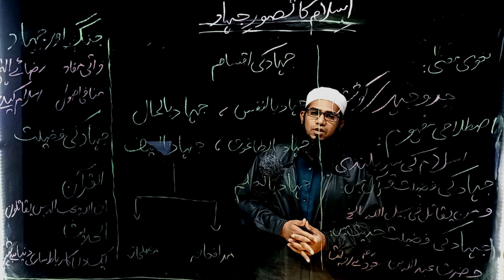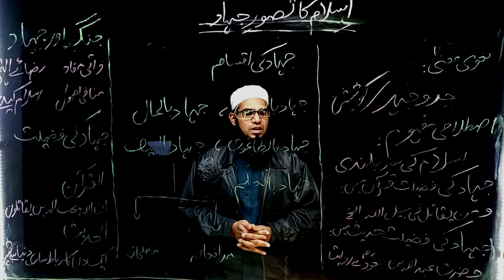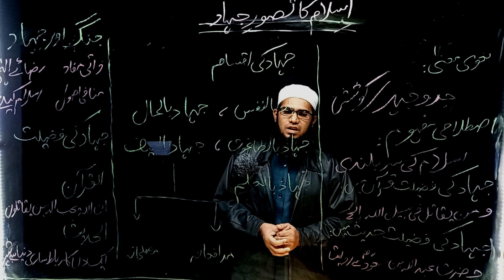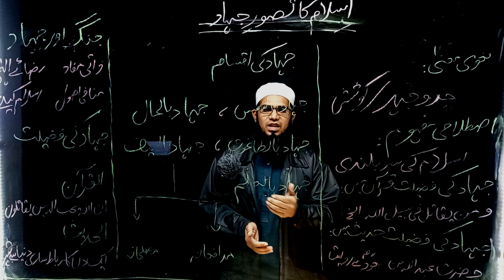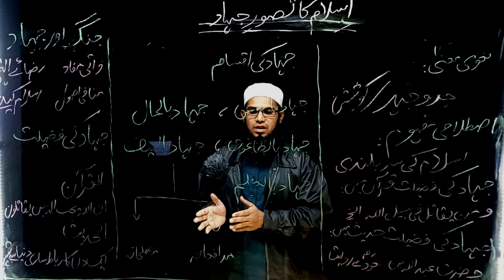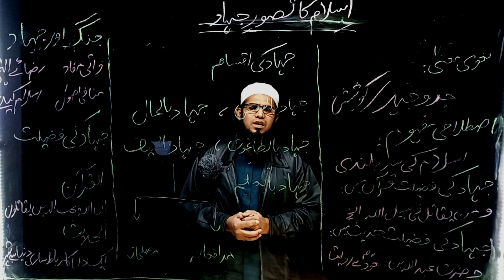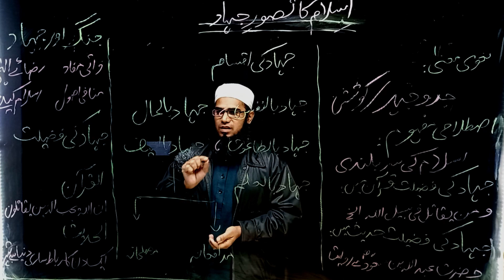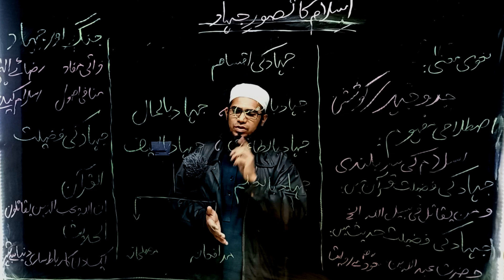Islam ka Tasawur e Jihad I Jung aur Jihad mae Farq I CSS/PMS Islamiyat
Define Jihad and elaborate your answer under Qur'an and Sunnah .?
What is Jihad|  Difference between Jihad & Terrorism | Reasons behind Jihad &Terrorism |